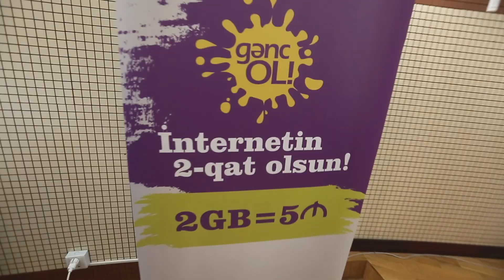NARGIS app X Azercell: BDU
Bakı Dövlət Universiteti